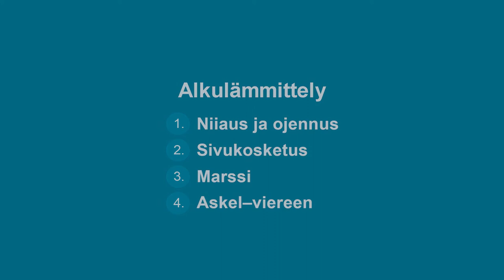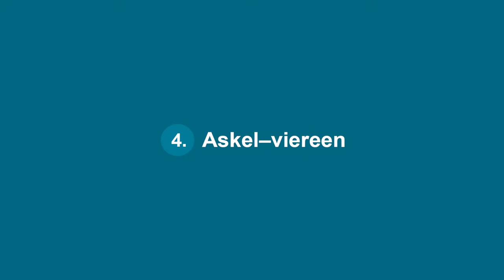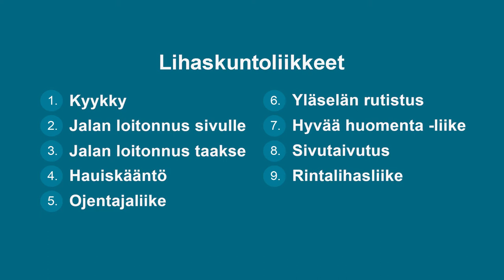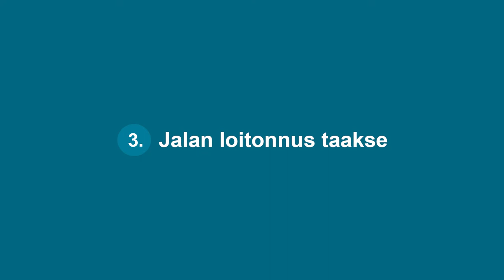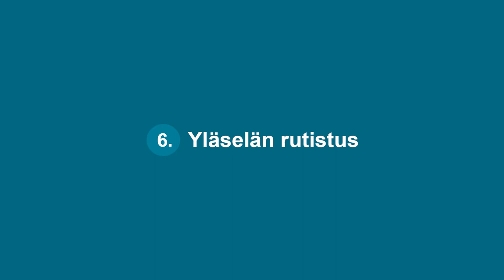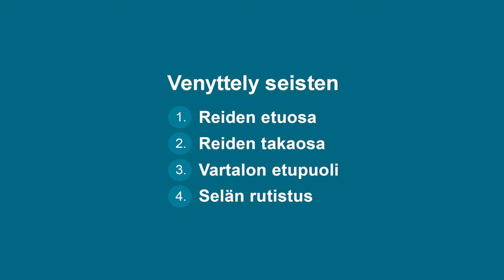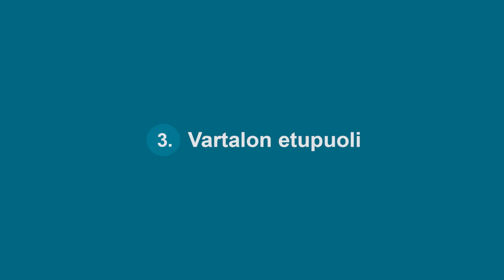Aloittelevan ohjaajan liikepankki: kuminauhajumppa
Vinkkejä liikuntaryhmien tuntisisällöiksi

Katso videosta ideoita ja vinkkejä, joista voit poimia liikkeitä sovellettavaksi ohjaustuokioissasi ja ryhmäliikuntatunneillasi harjoittelun tavoitteen, kohderyhmän ja käytettävissä olevien välineiden mukaan.

Video koostuu neljästä lämmittelyliikkeestä, yhdeksästä lihaskuntoliikkeestä, joissa käytetään lisävastuksena jumppakuminauhaa sekä neljästä venyttelyliikkeestä. Kaikki videon liikkeet tehdään pystyasennossa.

Katso aloittelevan ohjaajan liikepankin muut videot ja lue yleiset ohjeet jumppien ohjaamiseen

Videosarja on tuotettu STEAn avustuksella.